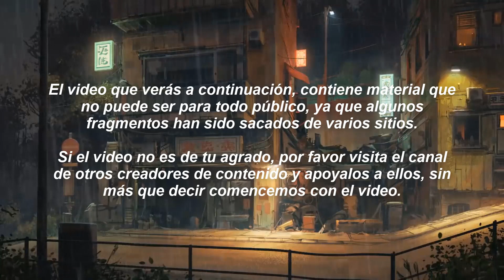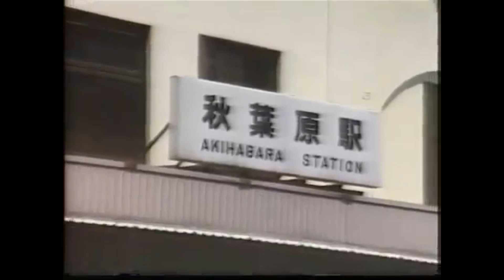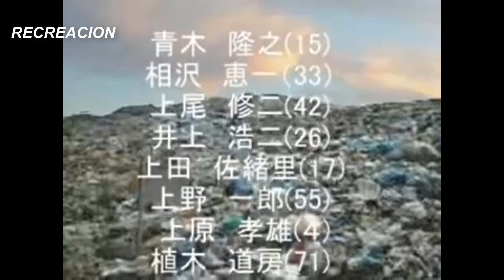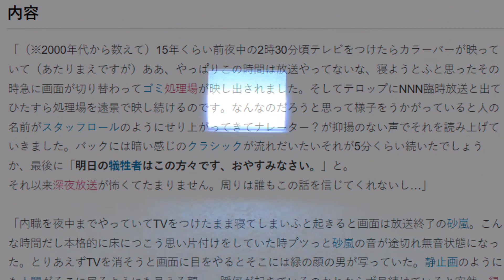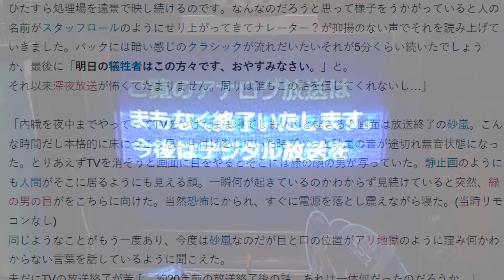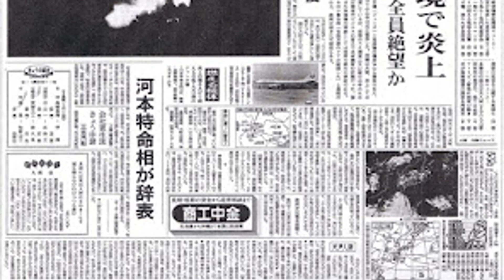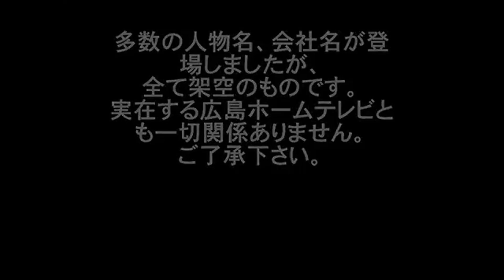Las Victimas de Mañana I Un Siniestro Corte de Transmisión Japones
Muchas gracias por ver este video, se los agradezco muchismo, este video no fue posible sin la ayuda de las siguientes paginas que tienen informacion acerca de este misterio, muchas gracias:)!!!

(Algunas cosas que dije estan en esa pagina, asi que para hacer el guion de este video, tome inspiracion de esas paginas)

🏵️Canal Secundario (Solo Fortnite y gameplays)🏵️

Muchas Gracias por haber visto este video, Si te gusto y llegaste hasta aqui, te lo agradezco muchisimo!

🏵️これを翻訳してくれてありがとう、私はあなたをとても愛しています。🏵️